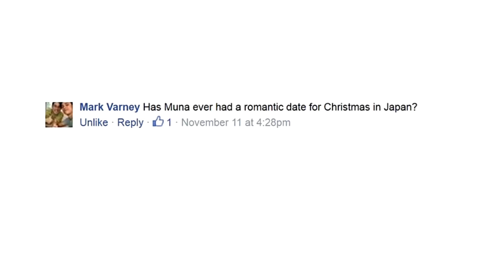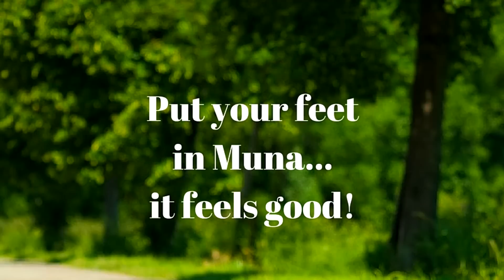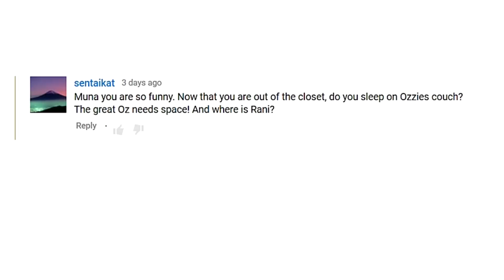This is my dream girl! 僕の 理想な女の子! Ask Oz Ep. 14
I'm making a video everyday for 25 days answering 25 people's questions.
today's topic: Variety of questions for Muna including his ideal girl!

If you want to know how I'm trying to make a full time online career